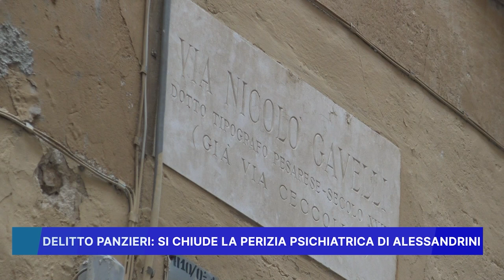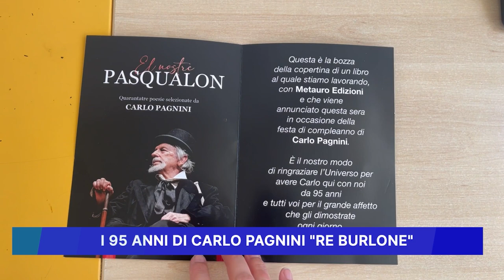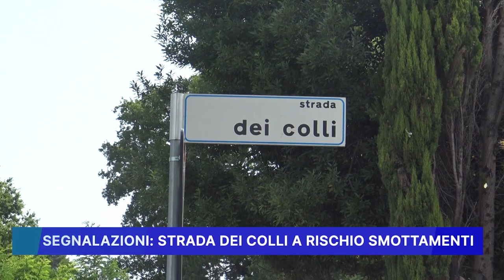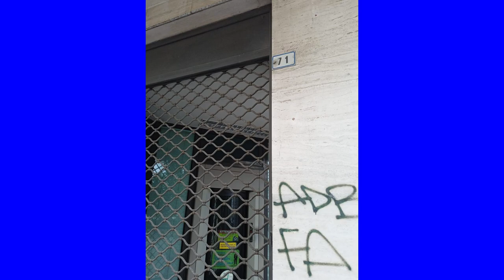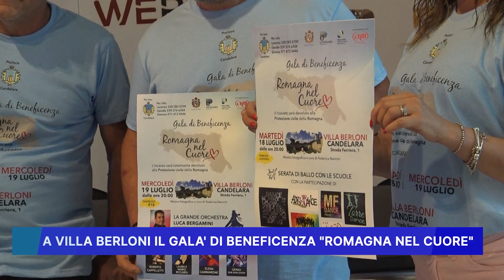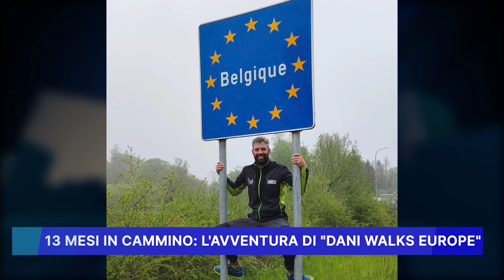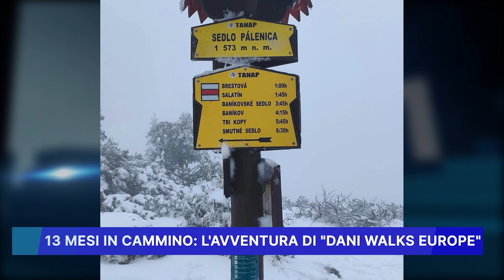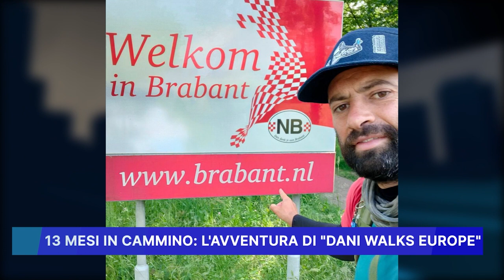ROSSINI NEWS 14 LUGLIO 2023